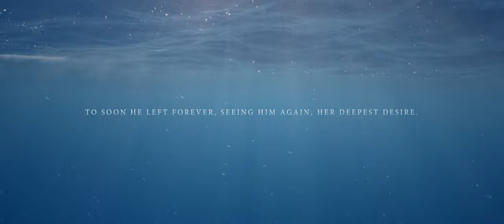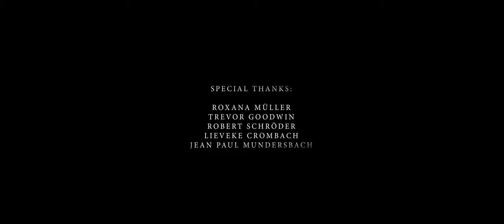THE LONGING AND THE SEA I A FREEDIVE FILM I 4K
The longing and the sea.
Bearing a melancholy for the far horizon , in the deep she lost her thoughts.
Discovering the world from early on, trials of destiny she had to overcome.
To soon he left (the earthly life) forever,
Seeing  him again,  her deepest desire.

Her longing for him was greater than death.

Die Sehnsucht und das Meer
Voller Wehmut zum fernen Horizont, in der Tiefe verlor sie ihre Gedanken.
Die Welt schon früh gesehen, Prüfungen des Schicksals waren zu bestehen.
Viel zu früh war er gegangen, ihn wiederzusehen, war ihr tiefstes Verlangen.
Die Sehnsucht nach ihm war stärker als der Tod

Dieses Gedicht basiert auf: "Der alte Seemann und das Meer" von Heinz-Walter Hoetter

Gedreht auf der Panasonic S1H inkl. SR16-35E

Freediver: Rachel Novosad & Lukas Müller
Idee, Kamera, Schnitt: Lennart Rossenfeld
Safetydiver: Jimmy van Rijn